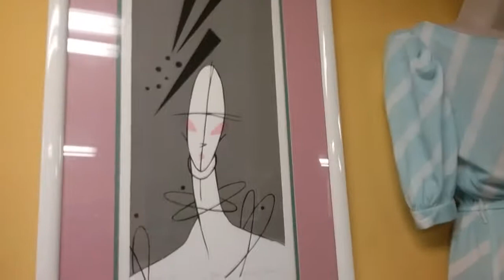Weekly Vlog #7 ~ Charlotte, NC, Eating at Cowfish and Antique Shopping!